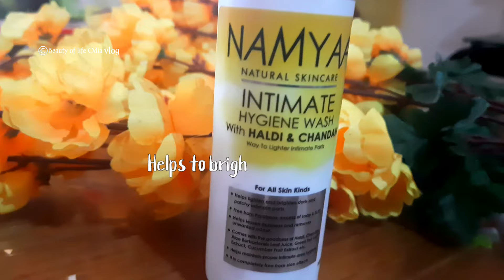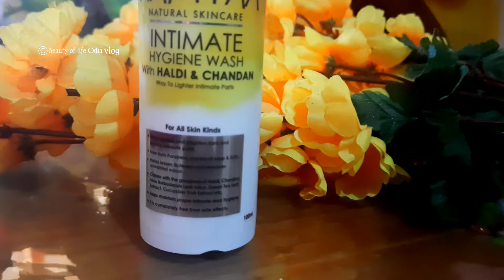ଆମେ ନିତି ଦିନିଆ ଜୀବନ ରେ ଏଇ ଜିନିଷ କୁ Ignore କରିବା ଫଳରେ Face କରିଥାନ୍ତି ବହୁତ୍ ସାରା Problem||Sakhi Talk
intimate hygiene, how to take care of intimate hygiene, intimate hygiene wash, best intimate hygiene wash

My recommendation for Kitchen Essentials 👇

clothing Items 👇

skincare/Haircare essential

Homedecor Essential 👇

instagarm food page

Facebook food page

 editingsoftware-filmora ,Kinemaster